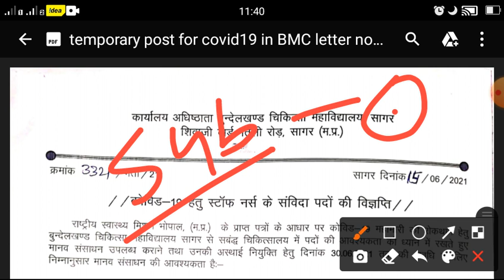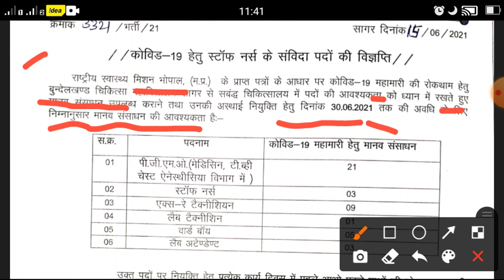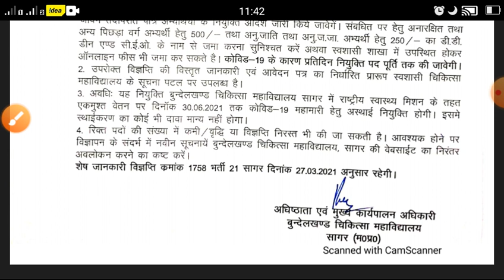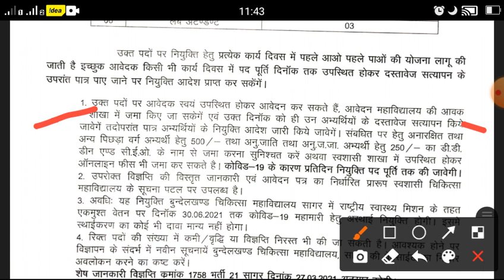staff nurse and paramedical staff vacancy 2021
Cookery Rules And Preservation Of Nutrition 👇
Part-8vitamin B3👇👇
 MEDICALcollege Alwar rajasthan, ESIC MEDICALcollege Alwar latest staff nurse vacancy 2021, Esic ALWAR STAFF NURSE vacancy 2021, Latest nursing vacancy in ESIC ALWAR rajasthan, Latest paramedical vacancy ESIC ALWAR, paramedical vacancy 2021, Latest NURSING OFFICER VACANCY IN ESIC 2021, Nursing officer recruitment ESIC ALWAR rajasthan, MEDICALcollege Alwar 531vacancynew staff nurse vacancy 2021, staff nurse vacancy, nursing jobs, pharmacist vacancy 2021, latest nursing job, latest staff nurse job 2021, nursing vacancy, latest nursing vacancy 2021, medical health officer, staff nurse vacancy 2021, nurse job vacancy 2021, hospital job vacancies 2021, nursing job 2021, staff nurse vacancy 2021 government, nursing vacancy 2021, nursing recruitment, nursing recruitment 2021, western railway staff nurse vacancy 2021, new staff nurse job 2021NORCET 2021, AIIMS, DSSSB, RRB, ESIC, Safdarjung Hospital, Kalawati Hospital, Lady Hardinge Medical College, Uttarakhand Nursing, LHMC, PGI Chandigarh, GNM, B. Sc. Nursing, General Nursing and Midwifery, Community Health Officer, CHO, Nursing Officer, Staff Nurse, How to prepare for Nursing Officer, AIIMS NORCET, Nursing Jobs, Nursing Officer Jobs, Nursing updates, Govt Nursing Jobs, ESIC Alwarnews 2021,june examNews 1st Bsc/Gnm nursing सोने में सुहागा न्यूज़ बड़ी खुशखबरीtoday newstoday current nursing news,west Bengal vacancy staff nurse vacancy west Bengal,paramedical recruitment west Bengals2021Good NewsBSC/GNM Nursing /OT Assistantall indiajob,staff nurses recruitment 2021all idea job ,goodnews नर्सिंग वालो के लिए परमानेंट खुशखबरीGOOD NEWS-2 BSC/GNM/Phrma/12th pass/mbbs,Lab Technician /all Indian candidate can apply,all Indiajob,bihar vacancy ,nalnda recruitment 2021ANM-GNM -Doctor New Vacancy, ANM-GNM New Vacancy 2021, राजस्थान स्टाफ नर्स भर्ती 2021, staff nurse vacancy 2021, राजस्थान utb vacancy2021, latest staff nurse vacancy 2021, ANM vacancy 2021, staff nurse Bharti 2021, BSc nursing vacancy 2021, GNM nursing vacancy, RRB staff nurse vacancy 2021, Indian government jobs, nhm vacancy 2021, anm bharti, latest anm vacancy, permanent staff nurse vacancy, utb vacancy in rajasthan, राजस्थान 25000 हजार नर्सिंग भर्ती की विज्ञप्ति जारी
12th pass job paramedical staff recruitment 2021all India job hospital vacancy detail 2021Good news1stBsc/GNM/PBBSC nursingPayment35,400/m, all India job2021all Indian candidate can applycho vacancy, latest cho vacancy, new cho vacancy, hp choGovernment Jobs 2021, Sarkari Naukri 2021, Health Department ANM Vacancy 2021, Health Department Staff Nurse Recruitment 2021, Health Department Recruitment 2021, Latest Recruitment 2021
this video for all Nursing candidate staff nurse vacancy lab technician ot assistantgoa vacancyनर्सिंग वालो के लिए परमानेंट खुशखबरीall Indiastaff nurse vacancy, स्टाफ नर्स भर्ती, staff nurse recruitment, permanent Vacancy, , govt job, Goa medical college recruitmeMt2021
, Latest NURSING OFFICER VACANCY IN ESIC 2021, Nursing officer recruitment ESIC ALWAR rajasthan, ESIC MEDICALcollege Alwar 531vacancynew staff nurse